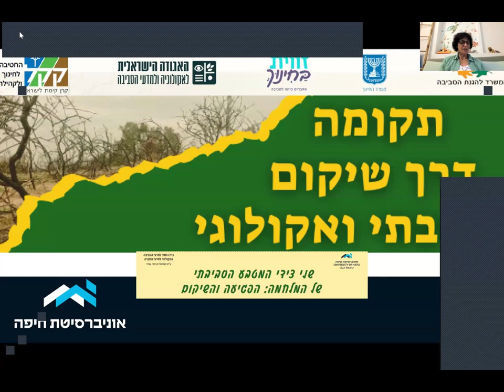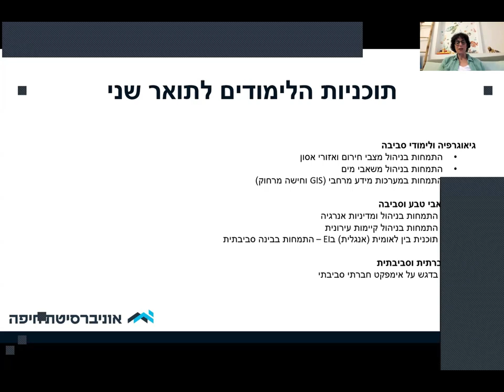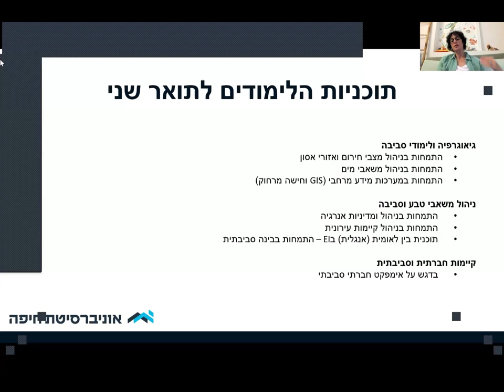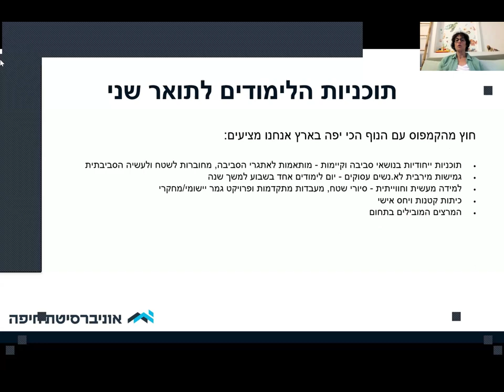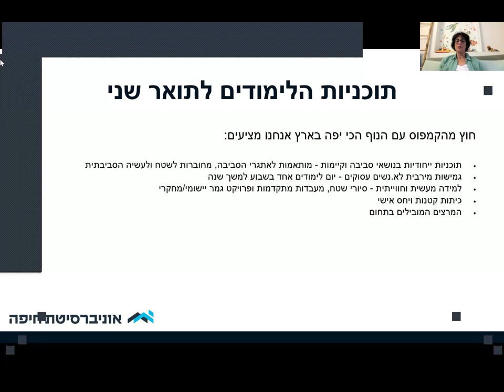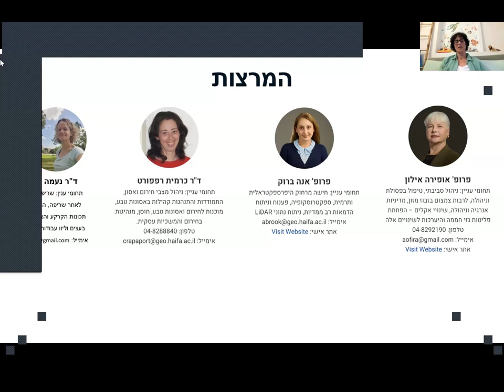יום עיון בהובלת ביה"ס למדעי הסביבה באוניברסיטת חיפה דברי פתיחה - פרופ' לאה ויטנברג